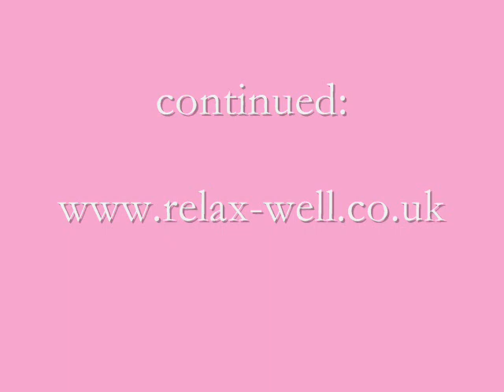Welcome to Year 8 - are HPV vaccine side effects "quite mild"?!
Here I read part of my blog for girls in the UK, censored by STEMNET and NHS Choices.

"Side effects that have been reported during marketed use of Cervarix include:
* allergic reactions. These can be recognised by:
itchy rash of the hands and feet,
swelling of the eyes and face'
difficulty in breathing or swallowing,
sudden drop in blood pressure and loss of consciousness.
These reactions will usually occur before leaving the doctor's surgery. However, if your child gets any of these symptoms you should contact a doctor urgently.
* swollen glands in the neck, armpit or groin
* fainting sometimes accompanied by shaking or stiffness. If any of the side effects gets serious, or if you notice any side effects not listed [in this leaflet], please tell your doctor or pharmacist."

Extract from Summary of Product Characteristics for healthcare professionals: Text last updated 6 August 2010

Post Marketing Surveillance:
Blood and lymphatic system disorders
Lymphadenopathy
Immune system disorders
Allergic reactions (including anaphylactic and anaphylactoid reactions), angioedema
Nervous system disorders
Syncope or vasovagal responses to injection, sometimes accompanied by tonic-clonic movements"

You can view my independent report on the truth about Cervarix after more than two years' research

Also, after 3 years,  the Govt. haven't answered crucial questions that were raised by parents in 2007 through Department of Health market research about post-HPV vaccine fertility or legal consent. I have asked them to sort it out. If you are in Year 8, I hope you would like to be able to have children in the future.

Grace Filby BA(Hons)CertEd FRSA